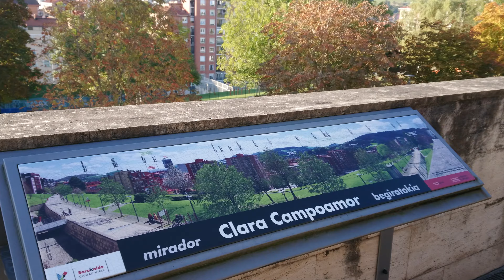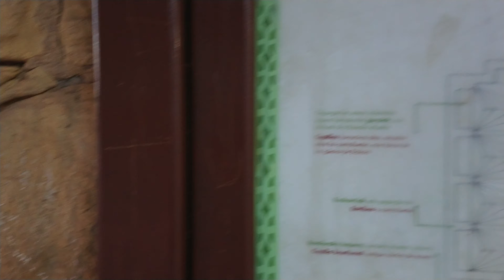Barakaldo 4K (Desde Palacio de Justicia hasta Plaza Anteiglesia)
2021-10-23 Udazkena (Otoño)